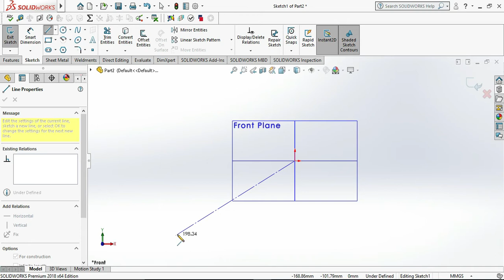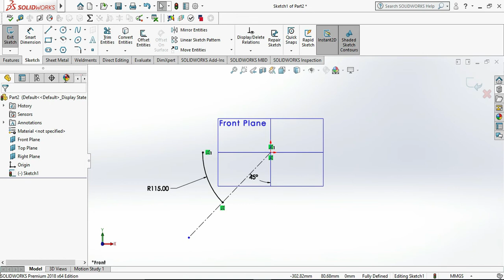Standard 45 Degree Bend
Hello Friends.
enjoy video & increase your knowledge.
My Moto is to spread the knowledge to my all subscribers.

This is very helpful for all mechanical engineers who practicing solidworks, So go & checkout my videos to increase your knowledge.